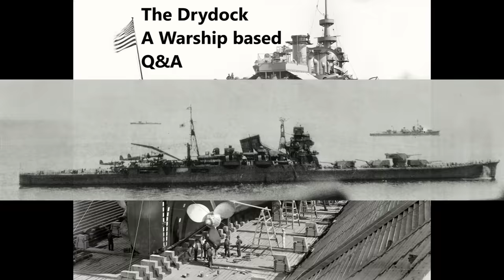The Drydock - Episode 236 (Part 1)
00:00:00 - Intro

00:00:35 - Age of Sail wood security and planning?

00:06:24 - During a large battle, such as Jutland, did the top ranking Admirals such as Scheer and Jellico directly signal minor forces such as the destroyer flotillas and cruisers with orders?

00:09:07 - If the 40mm Bofors hadn’t been available, could the 1.1” “Chicago Piano” have been improved into an adequate defensive weapon?

00:13:10 - Why during WWII did German shipwrecks tend to have broken-off sterns while Japanese and American shipwrecks tend to have broken off bows?

00:17:48 - Can you tell us more about "luxuries" on warships?

00:21:58 - What was the USN's plan to deal with the Kongos before the Iowas were put into service?

00:24:34 - Hood and the two Renowns were much faster than contemporary battlecruisers. What were the reasons/rationale for the jump in speed?

00:27:09 - What was the material condition of USS Enterprise by the end of World War 2?

00:30:34 - Tiny Tim rocket turret?

00:32:56 - Ships more dangerous to their own side than the enemy?

00:34:34 - Equipment ships immediately disposed of?

00:37:19 - How do Canadian destroyer and escort commanders such as Harry DeWolf compare to other commanders in similar roles during the World War Two period?

00:38:48 - How far apart were TF16 and TF17 operating during the battle of Midway?

00:40:38 - Could a ship be so unmanned that an officer there to “liaise” with a navy be able to take photographs of critical areas of a ship?

00:44:15 - Could you discuss how likely WW2 era battleship main battery guns would have been to remain operational if the turret received a non-penetrative hit to the face plate from a BB caliber shell?

00:47:57 - Air to surface rockets. How were they used and how effective were they?

00:51:54 - Were there any class of ships that were so different from each other that they could be bearly be called sister ships and why?

00:54:17 - Early counter-U-Boat tactics with ASDIC/sonar?

00:59:04 - What Muppet allowed the K-class to be fitted with a steam engine and how wasn't he stopped?

01:06:23 - How much of a distraction and resource drain did the Royal Navy experience when patroling Danish waters following the attack on Copenhagen in 1801? And how much did that change with the attack of 1807?

01:11:31 - Who is the highest ranking naval officer from the State of West Virginia and what did they do in the US Navy?

01:13:19 - Admiral Lee and TF34 at Samar?

01:17:47 - 'All forward' cruisers?

01:20:29 - How was identification of enemy ships often so poor?

01:23:28 - How do you face-harden curved plates?

01:28:17 - Please regale us with the wonderful qualities of Balsa as a naval building material.

01:32:31 - Versailles treaty limits and the Deutschlands

01:37:17 - RMS Titanic head-on to the iceberg?

01:40:16 - IJN night optics in WW2?

01:42:42 - During the Boston Molasses flood US Navy sailors assisted in the rescue operations, do you know which ships where in harbor in Boston for this?

01:44:13 - Measuring a ships length

01:46:19 - Are there any incidents of a U-Boat Wolfpack attacking a convoy surfaced?

01:48:13 - Was the channel at Port Stanley narrow enough that SMS Gneisenau could have sacrificed herself to block it?

01:51:54 - Why did the Royal Navy keep so many of its heavy cruiser's on anti-blockade running and eastern waters operations in 1939-42?

01:56:28 - Could other nation's warships, such as the KGVs, have benefited from using diesel over steam turbines?

02:00:02 - Generally speaking, what happens to stores of naval ammunition once a caliber becomes obsolete such as the 10, 12 and 13.5 inch shells of the early dreadnoughts?

02:02:58 - Why were stacked turrets tried twice?

02:05:55 - What was the Caribbean like for the bulk of the 19th century?

02:09:32 - I know you're not a big fan of the 16" super-heavy shells used by the U.S. Navy, but what about the 6" and 8" super-heavy shells?

02:13:31 - IJN equivilant of D-Day?

02:15:02 - What is the largest surface engagement that the US and UK fought in as allies?

02:17:38 - Pumping out an Age of Sail ship?

02:21:52 - AA Des Moines class?

02:24:08 - How useful were the ships the german navy "borrowed" from other navies during WW2?

02:26:20 - Would the USS Lafayette/SS Normandie have made a good aircraft carrier conversion?

02:29:14 - Tumblehome and stability?

02:33:12 - Tracers in naval combat?

02:35:18 - Why was the Royal Navy slow in moving it's secondary batteries from casemates to turrets?

02:39:05 - Why could ocean liners maintain their speed across the Atlantic when many period warships could not?

02:43:14 - The escape of the submarine ORP Orzeł

02:49:31 - What was Captain Ramius in the Hunt for Red October talking about?

02:51:49 - Why were there not combined arms attacks on the Arctic convoys?

02:55:42 - Why do steam ships need to blow off extra steam, such as the merchant ship which ignited the Battle of Jutland?